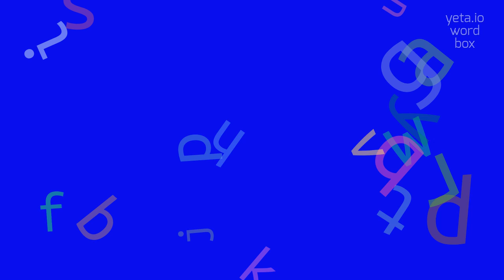How to say "indocility"! (High Quality Voices)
Watch in this video how to say and pronounce "indocility"!